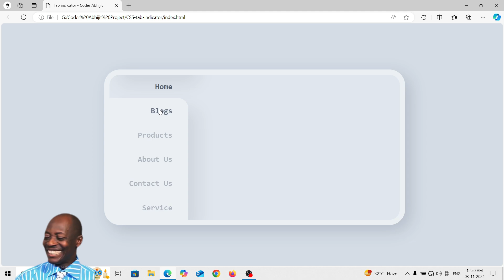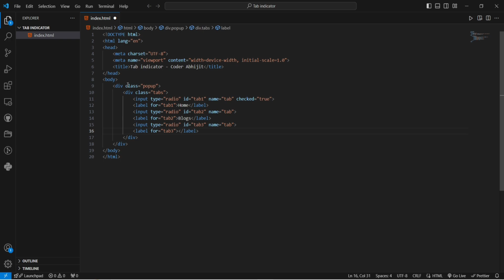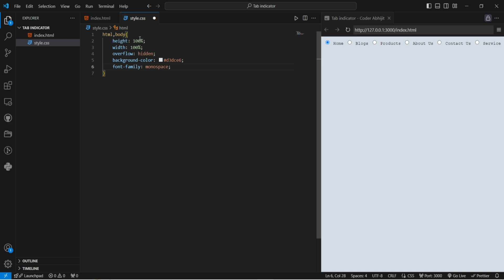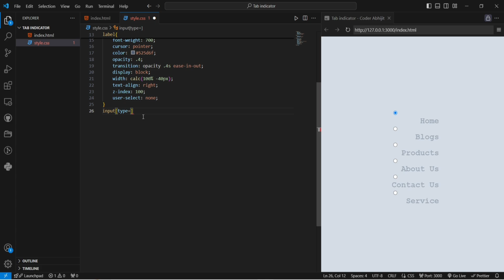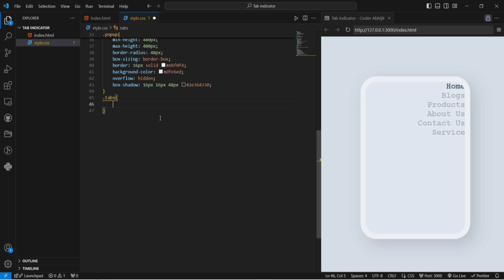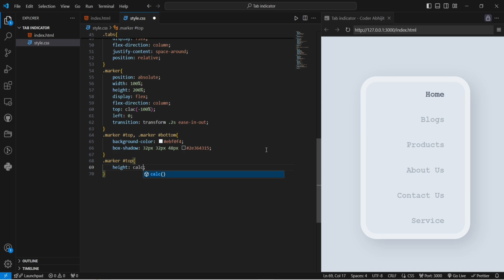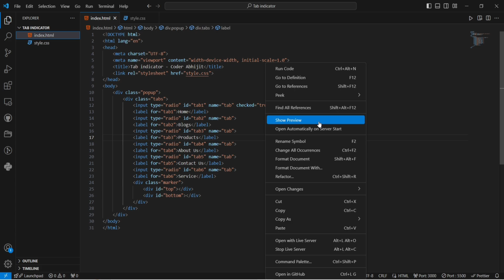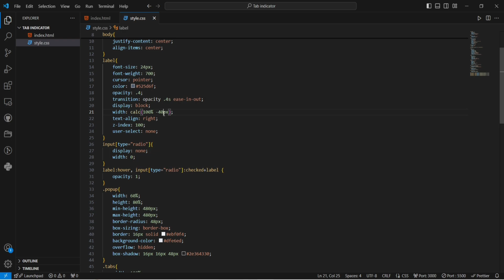Tab Indicator Using HTML and CSS | Pure CSS | Coder Abhijit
In this video, we'll walk you through:
- Tab Indicator Using HTML and CSS | Pure CSS

Our channel is about HTML, CSS & JavaScript Creativity. We cover lots of cool stuff such as CSS Border Animations, CSS Spinner Loading, JavaScript BMI Calculator, JavaScript QR Code Generator, and More HTML, CSS & JavaScript Creativity.